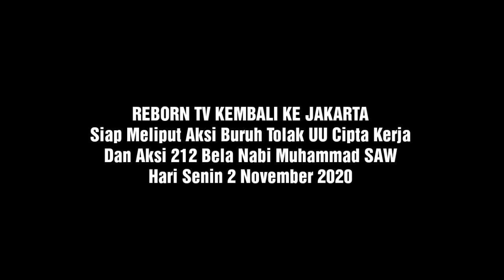INFO TERKINI 🌏 OTW JKT, REBORN TV Siap Meliput Aksi Buruh T0lak UU Ciptaker & Aksi 212 | 2 Nov 2020